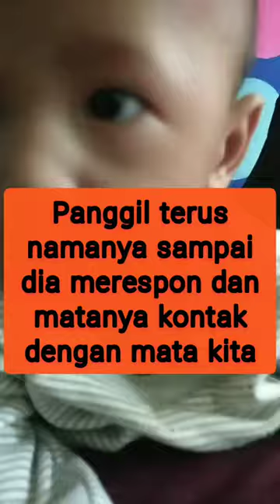mencegah kelak terjadi speechdelay pada bayi || IKHTIAR IBU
mencegah kelak terjadi speechdelay pada bayi

dari belajar anak saya yang kedua, saya berusaha mengantisipasi tumbuh kembang putra saya yang ketiga, yang masih bayi ini agar tidak terlambat bicara seperti kakaknya

yuk bun, lebih peka dengan anak. banyak meluangkan waktu bermain untuk anak mulai dari sekarang, sebelum terlambat, sebelum menyesal